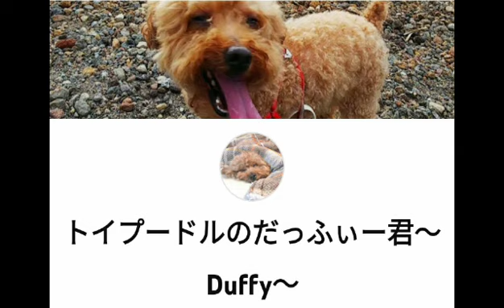水の音、鯉𓆞Sound of water and carp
水の音と鯉を見て、あなたの心を癒やして下さい𓆞Soothe your mind with the sound of water and carp

♯癒やし♯hearing♯asmr♯♯ourdogs♯我が家の犬達♯水の音♯watersounds♯alphawave♯α波